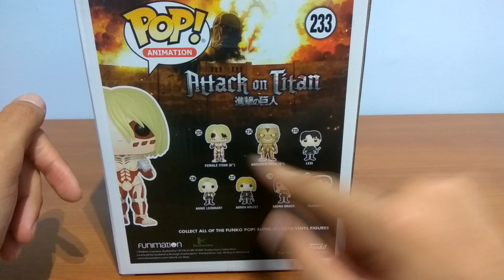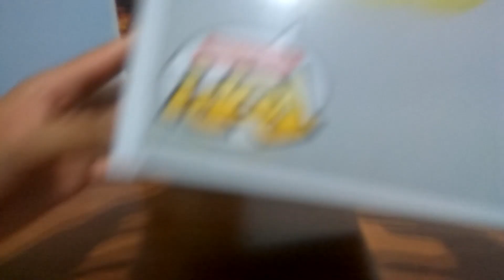Armored Titan & Female Titan / Attack On Titan Funko POP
attackontitan shingekinokyojin ataquealostitanes El Titán Armado y la misteriosa Titán Femenina en Funko POP de 6 pulgadas!